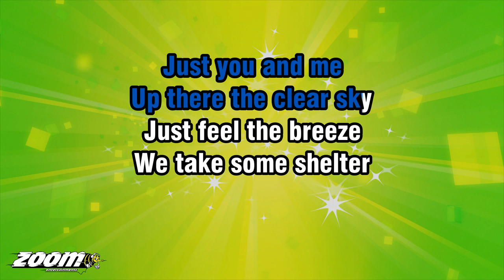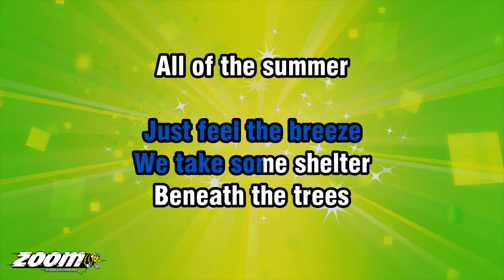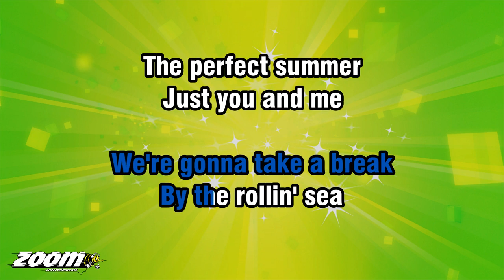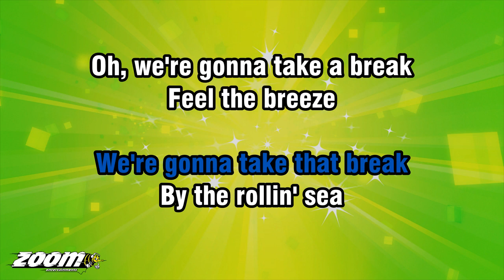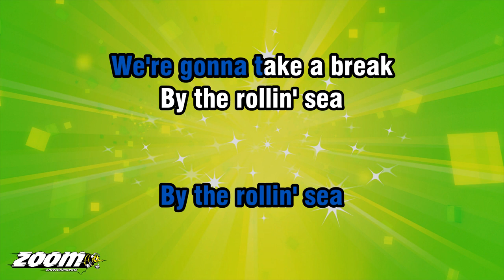Squeeze - Happy Days - Karaoke Version from Zoom Karaoke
Song lyrics:

ENOUGH OF LONDON
LET'S TAKE A BREAK

PACK UP A SUITCASE
DRIVE TO THE COAST
JUST FOR THE WEEKEND
LET'S HIT THE ROADS

HAPPY DAYS
IN THE HAZY SUMMER
HAPPY DAYS
BEIN' WITH EACH OTHER

WE'RE GONNA TAKE A BREAK
BY THE ROLLIN' SEA
THE PERFECT SUMMER

UP THERE THE CLEAR SKY
JUST FEEL THE BREEZE
WE TAKE SOME SHELTER
BENEATH THE TREES

ALL OF THE SUMMER
THE SUN'S BEATIN' DOWN
WITHIN THE COUNTRY
AND OUT OF TOWN

THE LIGHT IS FADING
IT'S TIME TO LEAVE
SO, WE DRIVE HOME
BACK TO THE HEAT

SITTING ON THE SOFA
WITH FRIENDS COMING 'ROUND
WE'RE HOME FROM THE COUNTRY
BUT BACK IN TOWN

WE'RE GONNA TAKE THAT BREAK

OH, WE'RE GONNA TAKE A BREAK